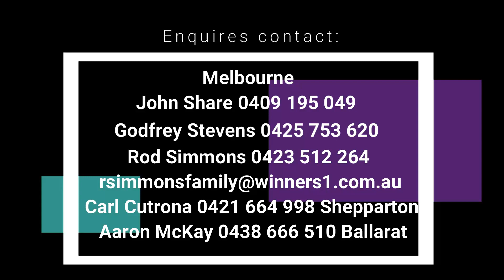VICTORIA 1300 (800 miles) race.